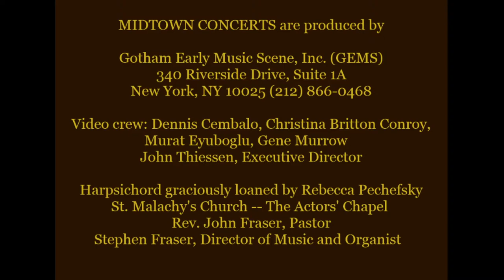Schwarz / Shin Duo — Treasures of the High Baroque: Two Sonatas for Violin & Harpsichord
Jörg-Michael Schwarz ~ violin & Dongsok Shin ~ harpsichord

Dedicated to the Memory of Karen Marie Marmer (26 January 1957–21 July 2020)
founder, violinist & manager of REBEL

The six sonatas for violin and obbligato harpsichord (BWV 1014–1019) represent some of Bach's most eloquent and ingenious contrapuntal writing, where harpsichord & violin form a fully integrated trio texture. In the Sonata a Violino solo e Basso per il Cembalo, BWV 1024 the harpsichord takes the usual role of continuo accompaniment. It is now believed to be by Johann Georg Pisendel.

0:00 Sonata No.4 in C minor, violin & harpsichord obbligato, BWV 1017 (c. 1720) (J.S. Bach (1685–1750))
 Siciliana: Largo
 Allegro
 Adagio ma non tanto
 Allegro
19:22 Sonata a Violino solo e basso per il Cembalo in C minor, BWV 1024 (Johann Georg Pisendel (1687–1755))
 Adagio
 Presto
 Affetuoso
 Vivace